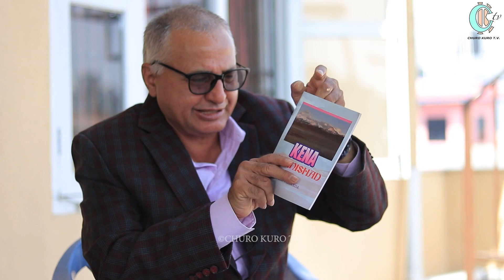उपनिषद् के हो ?हिन्दु परम्परासँग के सम्बन्ध छ ?उपनिषद्को महत्त्व र औचित्य के? DrKrishnachandraSharma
Churo Kuro Tv

मुख्यतया यस टिभीमा राजनैतिक, आर्थिक, सांस्कृतिक तथा समसामयिक विषयमा सम्बन्धित व्यक्तिसँग  गरीएको कुराकानी, तथा समाचारमूलक सामाग्री  प्रशारण गरिन्छ । हामीले प्रशारण गरेका सामाग्रीले समाज रुपान्तरणमा अहम् भूमिका खेल्नेछ भन्ने हाम्रो अपेक्षा रहेको छ । यसका लागि तपाईहरुको बलियो साथ नै हाम्रो सफलता हो । हामी तपाईंहरुको निरन्तर सल्लाह सुझावको प्रतिक्षामा छौ ।

Program : Churo Kuro
Presenter : Umesh Subedi
Guest: Dr Krisnhachandra Sharma
Camera : Kabindra Oli
Editor : Sesh Mani